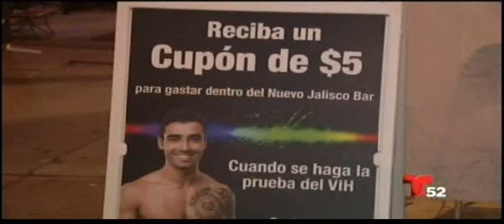AltaMed Marked National HIV Testing Day by offering Free HIV Testing in Downtown Los Angeles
Telemundo Los Angeles joined AltaMed Health Services as it commemorated National HIV Testing Day by offering free ‪HIV‬ testing at the The New Jalisco Bar, a gay bar in Downtown Los Angeles this past Saturday. This is part of a campaign to enroll 100 men into a pre-exposure prophylaxis treatment (‪#‎PrEP‬) using the drug ‪Truvada‬, which can greatly reduce the risk of contracting HIV.